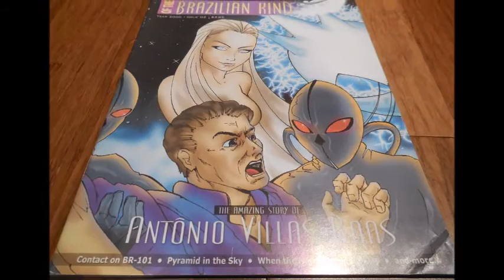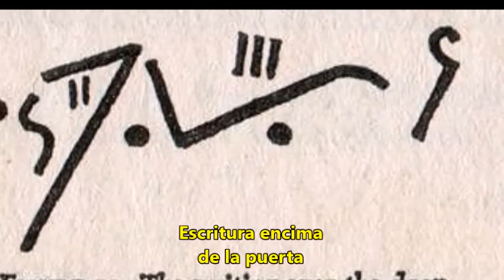Historia de la Ufología (013) CASO VILLAS BOAS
Sección "Historia Prohibida de la Ufología", del programa radiofónico "La Rosa de los Vientos", dirigido por el mítico Juan Antonio Cebrián, donde nos cuenta el primer caso de abducción extraterrestre conocido (Ver los otros vídeos abajo)